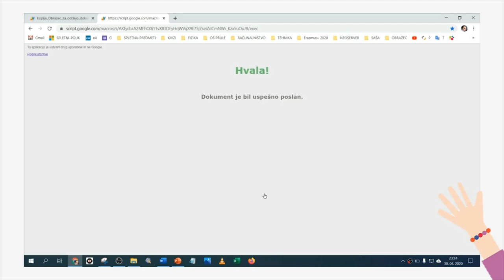1. DEL: Obrazec za oddajo dokumentov učitelju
Brezplačni obrazec za učitelje, ki ti omogoča, da ti učenci pošiljajo dokumente, ki se ti shranjujejo v mapi mapa-ucenec na Google Drivu in je ime dokumenta npr. razred_priimek_ime

Učenec lahko fotografira izdelek s telefonom in preko obrazca hitro in preprosto pošlje fotografijo učitelju. Če ima na telefonu starševski nadzor pa mu ta obrazec žal ne bo omogočal pošiljanje.